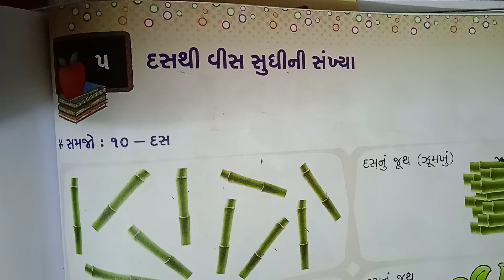ધોરણ-૧, વિષય-ગણિત,સ્વામા,પ્રકરણ-૫, દસ થી વીસ સુધી ની સંખ્યા (લેક્ચર-૭)